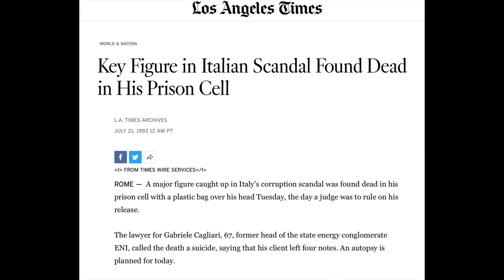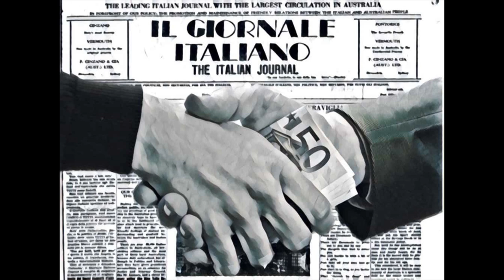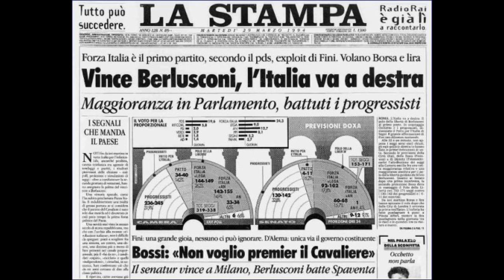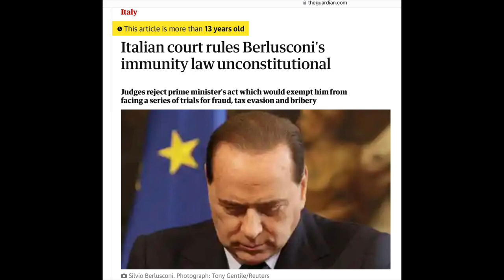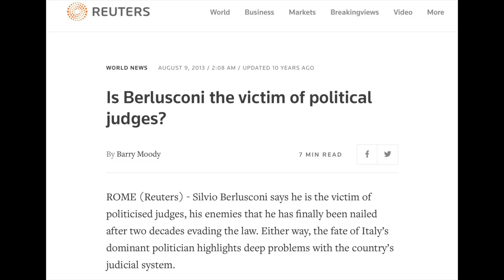How Silvio Berlusconi made Italy in his image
Silvio Berlusconi created his own political party, Forza Italia, to fight back against the Mani Pulite (Clean Hands) judges that were investigating corruption involving businesses playing bribes to almost all the political parties. This was the Tangentopoli (Bribesville) scandal that almost changed Italian politics but didn’t.

Photos courtesy of Wikipedia Commons, author’s creation, public domain or as credited.